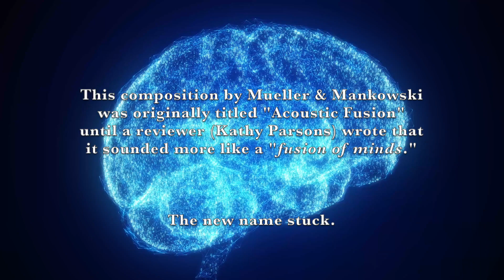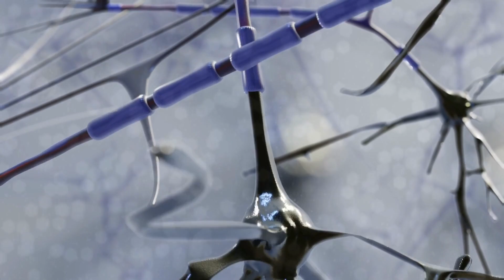Fusion of Minds (official video from "Best of Tobin Mueller, Vol. 1: Jazz Originals)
Mueller's jazz quartet finds its groove in this 8-minute acoustic fusion piece, remastered for Mueller's new compilation "Best of Tobin Mueller, Vol. 1: Jazz Originals".Elements of jazz, rock, Latin, R&B and contemporary improvisation combine, with Mueller & Mankowski taking several solos. Woody Mankowski plays both soprano and tenor saxes, then overdubs a complete sax section to help drive the theme and variations.

Edited and remastered by producer Kenny Cash, Factory Underground Studio, from the 9-minute 2011 original version (from "The Muller's Wheel").

"Best of Tobin Mueller, Vol. 1" includes bop, funk, fusion, blues, New Orleans, world and big band, encapsulating Mueller's long career. Other players featured include bass legend Ron Carter, Grammy winning guitarist Paul Nelson, saxophonist Donny McCaslin, trumpeter Carl Fisher (worked with Maynard Ferguson), plus many more...

"Contemporary jazz at its finest." - JAZZIZ Magazine

"Nothing short of excellent. Tobin Mueller, who has performed across the entire spectrum of jazz, combines genres to recreate a fabulous assortment of jazz classics." - O's Place Jazz Magazine

"Tobin Mueller composes some of the freshest, well-crafted jazz tunes of the era. He adroitly combines post bop, fusion, funk and progressive Big Band in entertaining and unique ways. Woody Mankowski's skill on saxophone is a joy to experience, as are the contributions of bass legend Ron Carter. A highly anticipated collection..."  - Dr. Jazz (Bob Cohen)